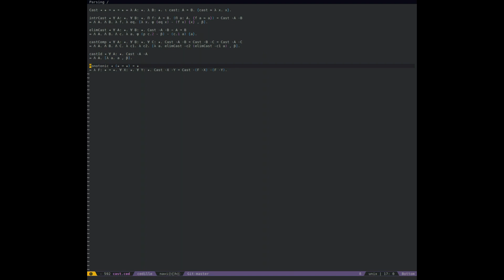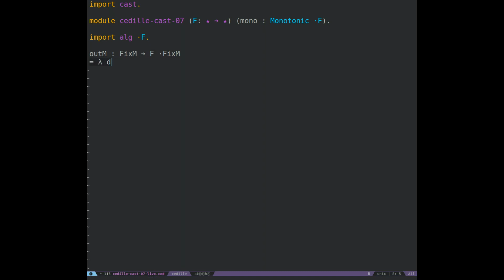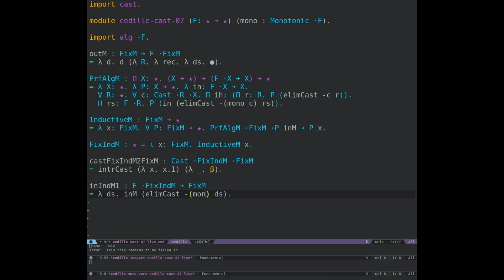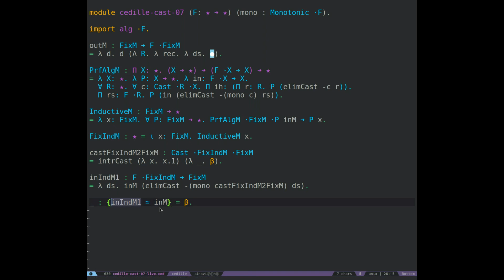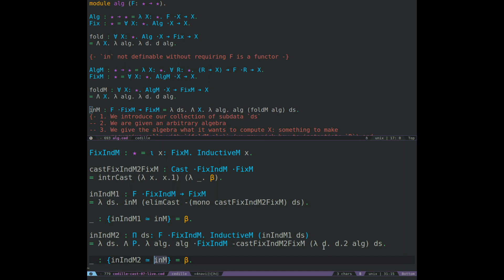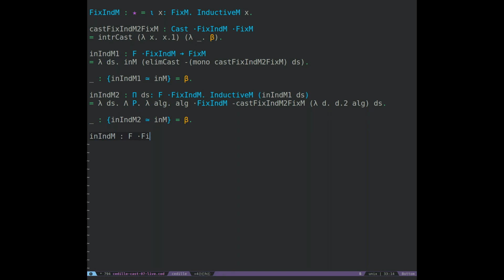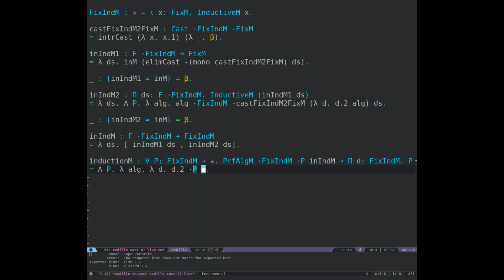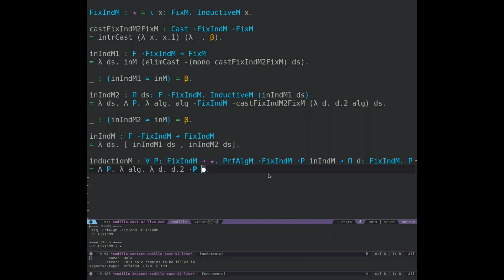Cedille Cast #7: Generic Derivation of Induction for Mendler-style encodings (Pt. 2)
This video is the second in a multi-part sequence covering the generic derivation of induction for efficient Mendler-style lambda-encodings in Cedille. In part 2, we review the definition of a monotonic type scheme, define "Mendler-style proof algebras" and the inductive variant of a datatype it induces, and make a first start at defining the induction principle.